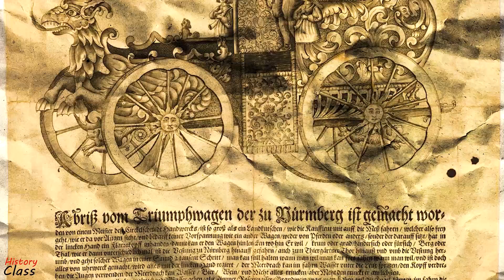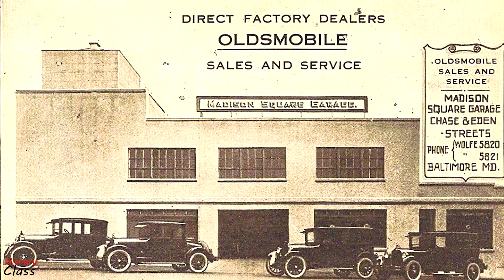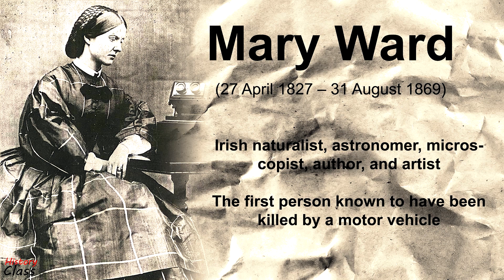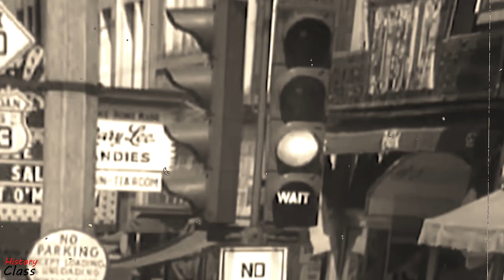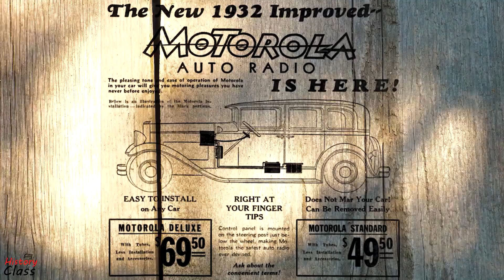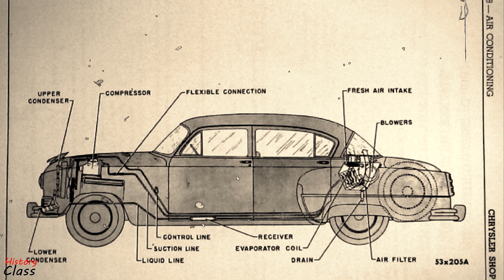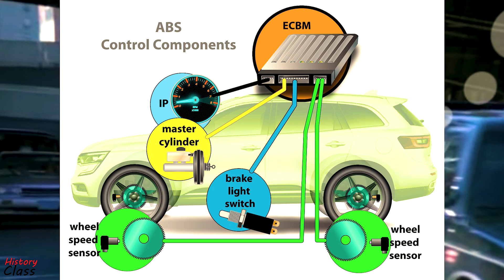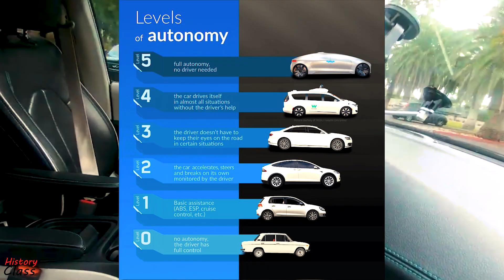History of the automobile and road traffic safety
This video will take you on a journey through time, tracing the milestones and breakthroughs that have shaped the history of the automobile and road traffic safety.

The early experiments with steam-powered cars, like the Fardier à vapeur, paved the way for the development of modern automobiles. The introduction of electric cars, internal combustion engines, and regulatory changes like the Locomotives Act of 1865 shaped the industry.

The Brass era saw the introduction of recognizable and standardized automobiles, with key developments like electric ignition systems, independent suspension, and four-wheel brakes. Safety features like safety glass and seat belts became more prominent, leading to the establishment of the Automobile Safety League of America.

The introduction of traffic lights in the early 20th century marked a significant milestone in road traffic safety. The first electric traffic light was developed in Salt Lake City in 1912, and the first four-way, three-color traffic light was created in Detroit in 1920.

The early 20th century saw the introduction of car safety features such as four-wheel hydraulic brakes, seat belts, and padded dashboards. The post-war era witnessed significant advances in safety technology, including the introduction of disc brakes, airbags, and anti-lock braking systems. The 1960s and 1970s saw the introduction of regulatory changes, including the mandatory installation of front outboard lap belts, padded instrument panels, and white reverse lamps.

In the 1980s and 1990s, advanced safety features such as traction control systems, stability control systems, and anti-skid braking systems became more widespread. The 21st century has seen a focus on electrification, with the introduction of hybrid and electric cars, as well as significant advancements in autonomous driving technology.